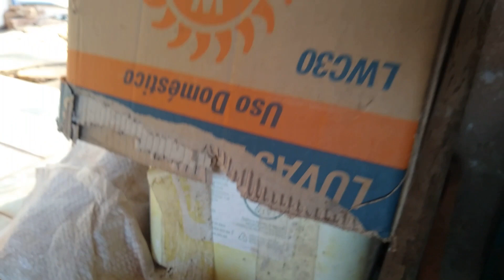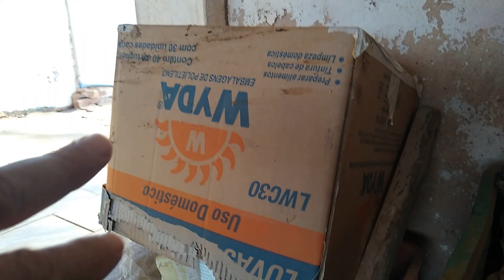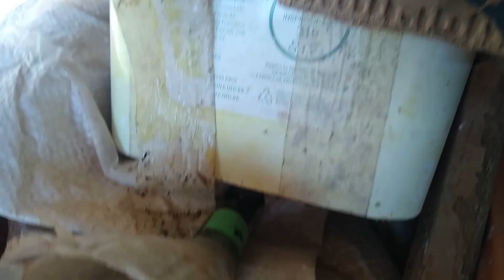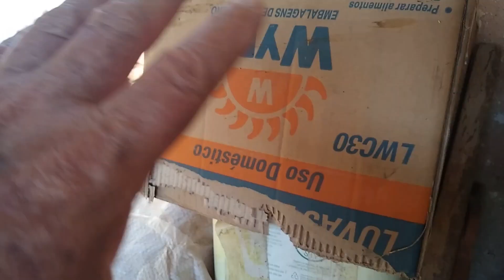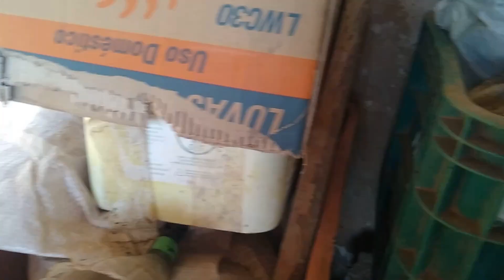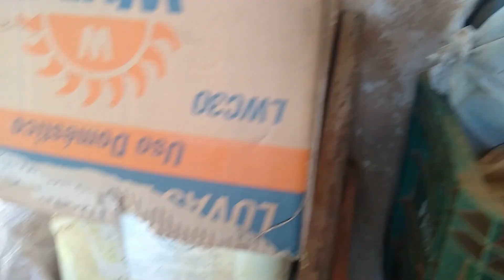Jataí e a facilidade de Capturar//stingless bees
Video mostrando a facilidade de captura de um enxame de abelha jatai, balde de 15 lts deixado numa caixa durante o inverno, foi invadido por uma enxameaçao de abelhas jatai.

abelhajatai comocapturarjatai,comocriarjatainacidade